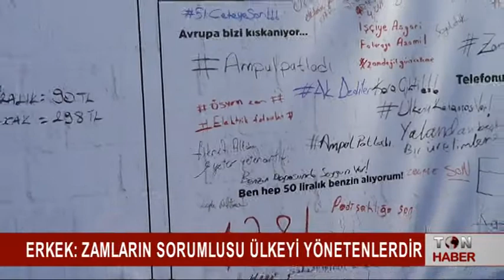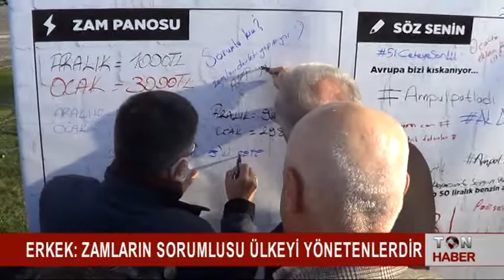ERKEK: ZAMLARIN SORUMLUSU ÜLKEYİ YÖNETENLERDİR